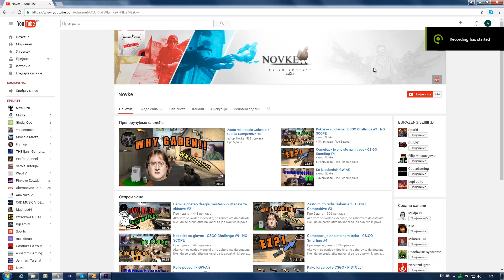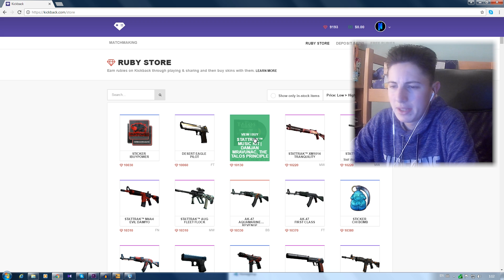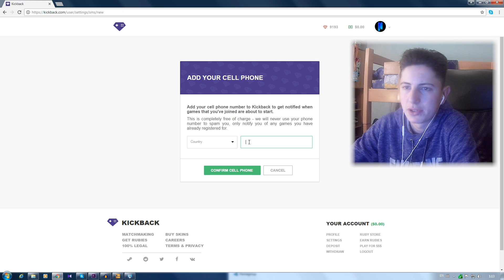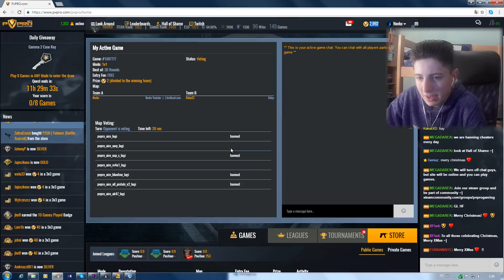Jos malo, pa cu dobiti noz!? - 1V1 Mecevi za skinove #7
Ako vam se svideo video klip, onda ostavite like i predplatite se na kanal kako bih znao da hcete jos :D

Ako vam se nesto nije svidelo i mislite da bi trebalo uraditi drugacije, obavezno napisite u komentar, kako bih znao sta treba da popravim :D

Programi koje koristim:
 -Shadow play
 -audacity
 -Adobe premier
 -Adobe photoshop